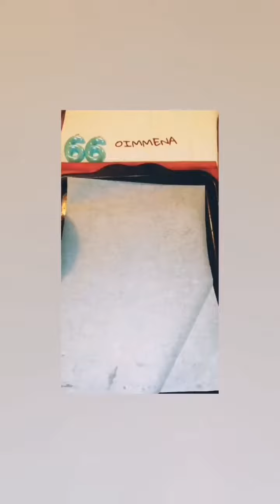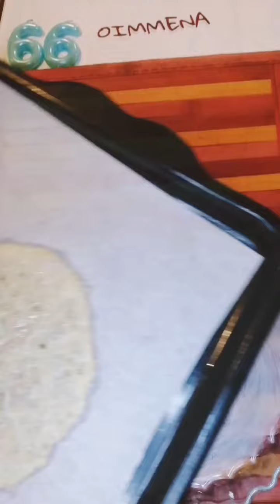PARMIGIANA DI FINOCCHI con CIALDA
Cucinare senza stress...Parmigiana con Finocchi e Cialda di Formaggio! Se bravi in meno di 30 minuti...da leccarsi i Baffi...Oimmena!